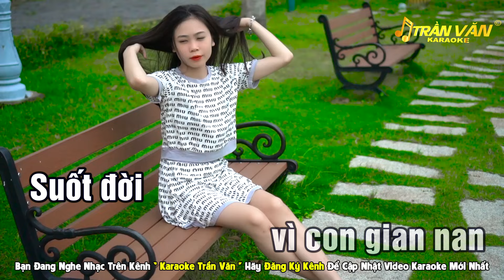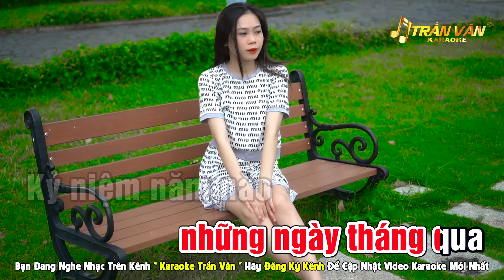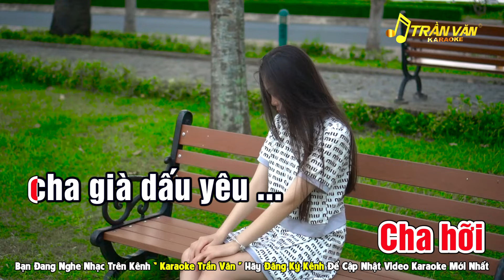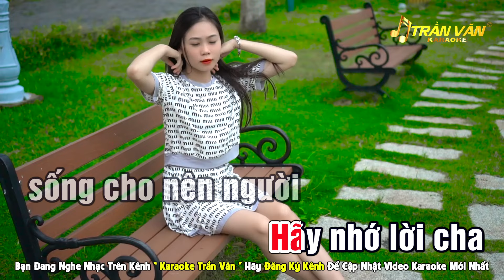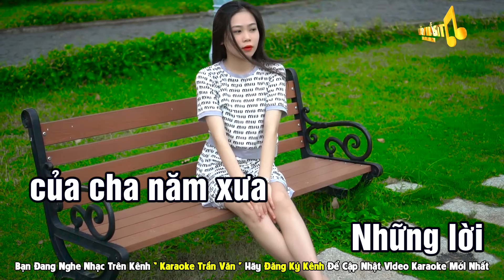Tình Cha Karaoke Tone Nữ Nhạc Sống Beat Chuẩn Dễ Hát ➤ Nhạc Sống Trần Văn